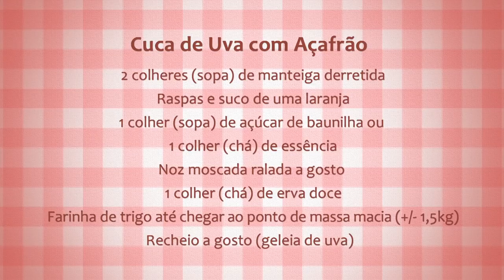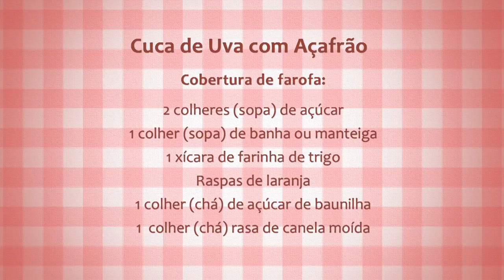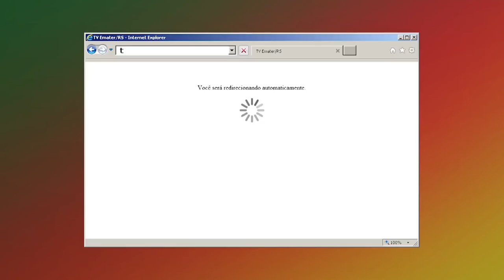Receita: Cuca de Uva com Açafrão - Rio Grande Rural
No Parque Municipal Jorge Kuhn, a agricultora Loreci produz as “cucas do parque” em fornos de barro. Juntamente com a Elisete, extensionista do município, nós aprendemos a fazer a cuca de uva com açafrão!

Programa #979